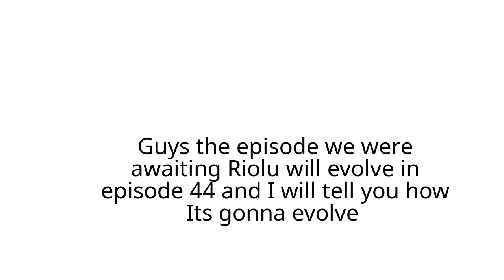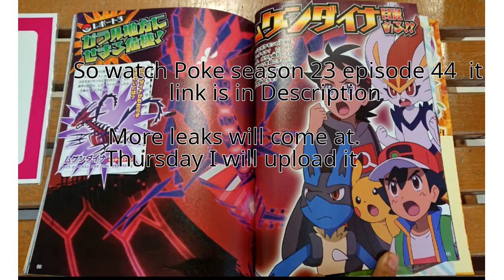Riolu will evolve for sure Pokemon season 23 episode 45 leaked image Episode [ link in description ]